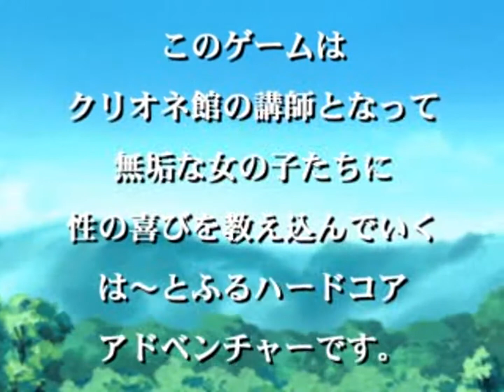クリオネの気持ち ～おしえて、先生☆ おさな妻～ - ゲーム紹介ムービー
ブランド: MITHRA

原画: ガビョ布
脚本: 池かなた

曲名: クリオネの気持ち
歌手: 青木小明
作詞: Marie.J
作曲: Peter.NN
編曲: Peter.NN

Eroge "Clione no Kimochi" PV

Release: 5/30/2003
Production: MITHRA

Illust: Gabyonuno
Scenario: Ike Kanata

Song: Clione no Kimochi
Vo.: Aoki Akari
Ly.: Marie.J
Co.: Peter.NN
Ar.: Peter.NN